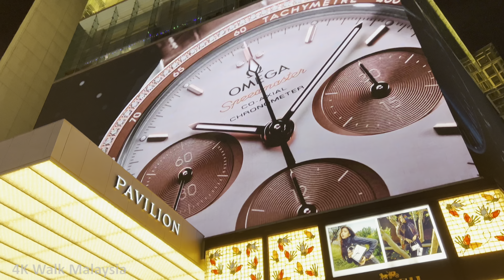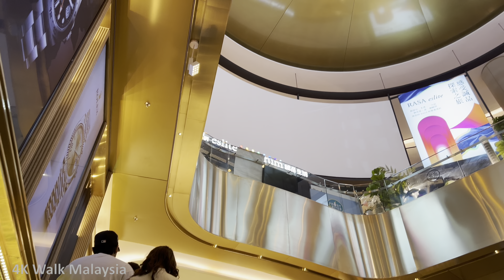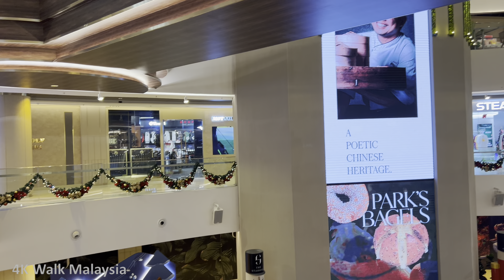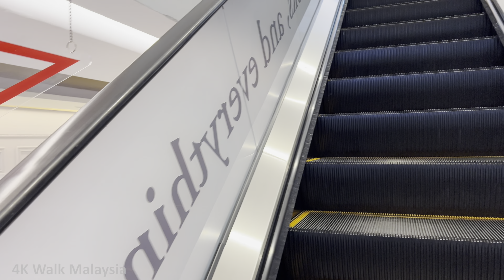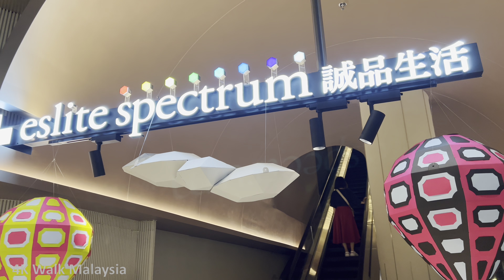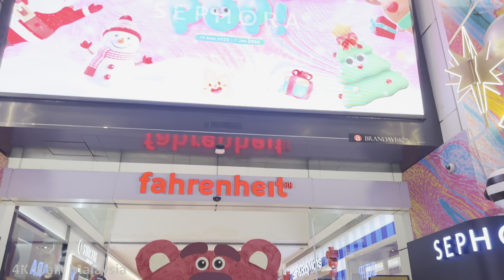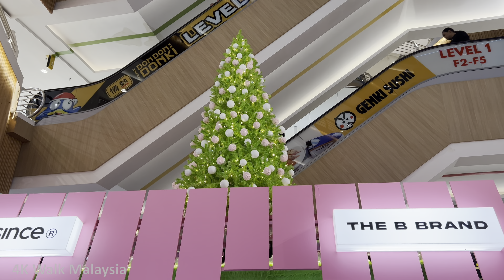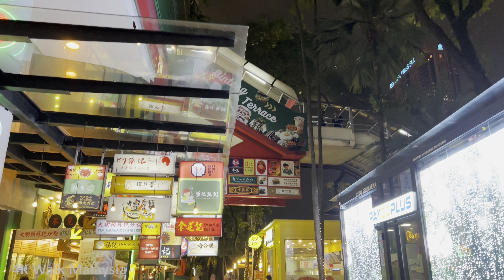[4K HDR] Evening Walk at Kuala Lumpur Shopping Mall | Bukit Bintang - Christmas 2023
Location: The Starhill ➡️ Fahrenheit88 ➡️ Lot 10, Kuala Lumpur Malaysia.
Location details as per chapter follow:-
0:00 Intro
1:50 Jalan Bukit Bintang
2:49 The Starhill (Shopping Mall)
24:37 Fahrenheit88 (Shopping Mall)
33:54 Lot 10 (Shopping Mall)
42:02 Bukit Bintang Crossing
Recorded: 10 DEC 2023, 7:46 PM
Relax and enjoy a sceneries from the cozy of your living room.

If you like this video, please share this video with your friends/ family & comment below for next location in Malaysia you want to explore/ virtual tour or any comments are most welcome 🤗🙏😀

If you want to support, to boost my energy during the walking tour by:
❤️ hit "Super Thanks" sticker button on YouTube.